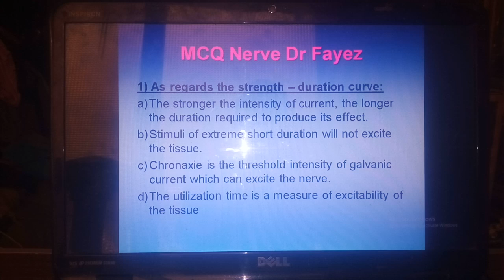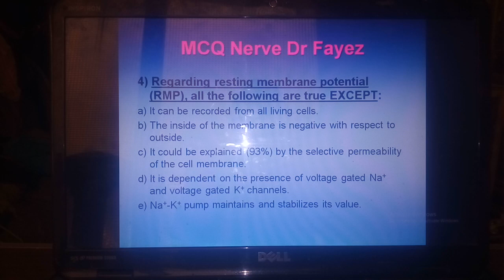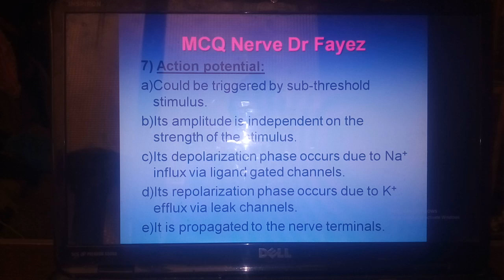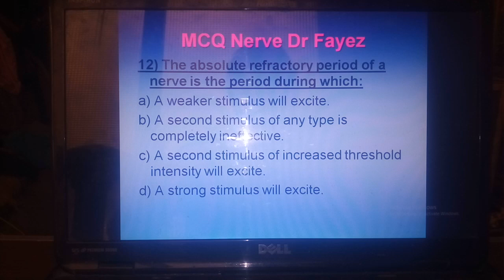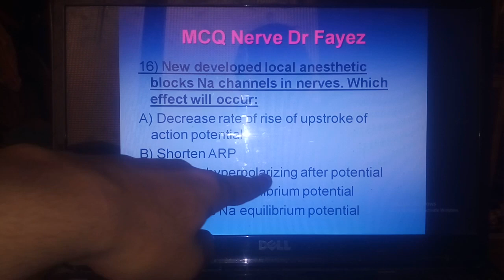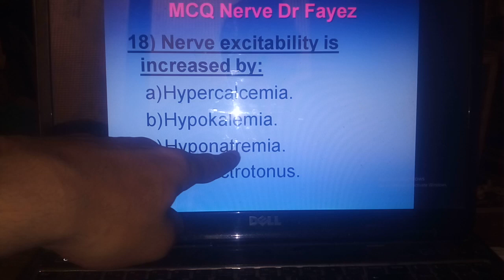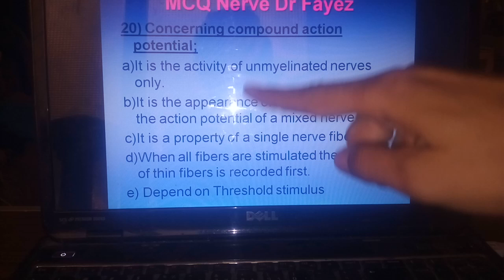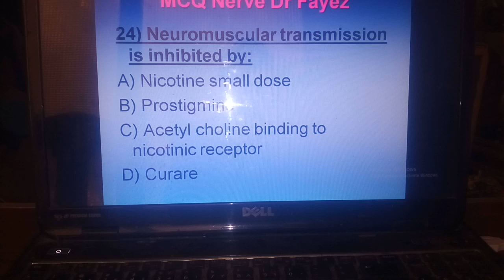MCQ Physiology Nerve, New system, Dr Mohamed Fayez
Dr.Mohamed Fayez @